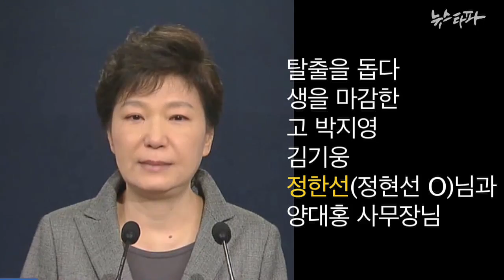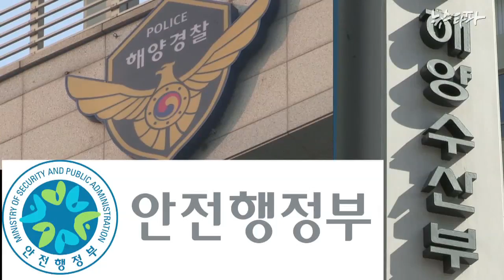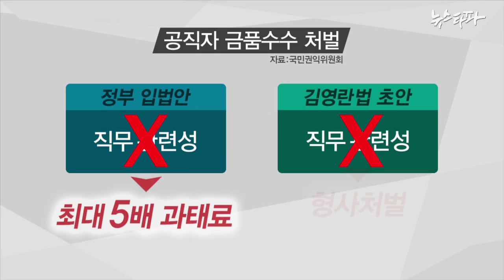뉴스타파 - "생명을 귀하게 여기는 대통령을 원한다"(2014.5.20)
박근혜 대통령은 대국민담화에서 그동안 보이지 않던 눈물까지 쏟으며 많은 대책을 내놓았으나 청와대의 책임은 일언반구 언급하지 않았습니다. 내놓은 대책도 과연 실효성이 있는지 이견이 분분합니다.